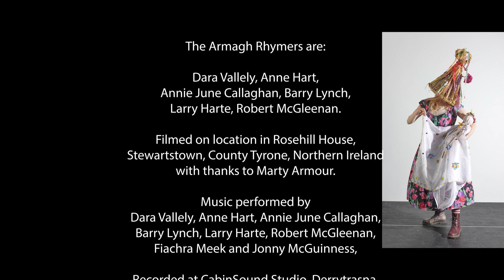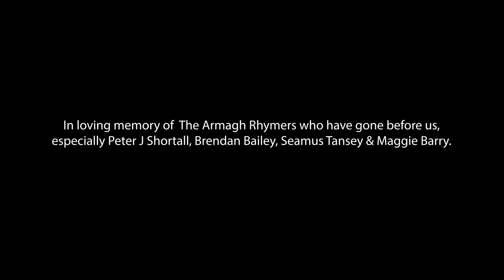The Armagh Rhymers for Library of Congress Folklife Center's "Homegrown" Series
The Armagh Rhymers are:
Dara Vallely, Anne Hart, Annie June Callaghan, Barry Lynch, Larry Harte and Robert McGleenan.
Filmed on location in Rosehill House, Stewartstown, County Tyrone, Northern Ireland with thanks to Marty Armour.
Music performed by Dara Vallely, Anne Hart, Annie June Callaghan, Barry Lynch, Larry Harte, Robert McGleenan, Fiachra Meek and Jonny McGuiness, recorded at CabinSound Studio, Derrytrasna, County Armagh, Northern Ireland, engineered & mixed by Jonny McGuinness.
Produced by Barry Lynch
Creative Director Dara Vallely
Filmed and edited by Cathal Hegarty, Benburb Productions
Masks made by James Mulholland, Bob Johnston and Paul Carville.
Costume photography by Bryan Rutledge
Archive photography courtesy of John Nixon
Administrative support by Clare Jennings

“The Christmas Rhymers, Ballynure 1941, An Old Woman Remembers” written by John Hewitt
“St Brigid’s Cross” written and composed by Jinx Lennon

In loving memory of The Armagh Rhymers who have gone before us, especially Peter J Shortall, Brendan Bailey, Seamus Tansey & Maggie Barry.